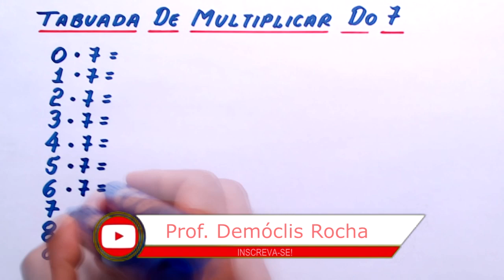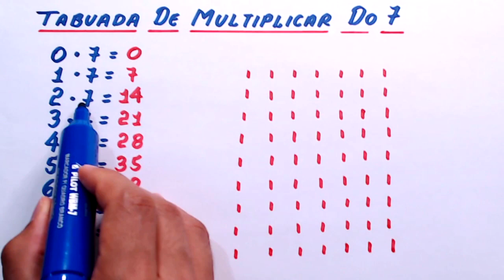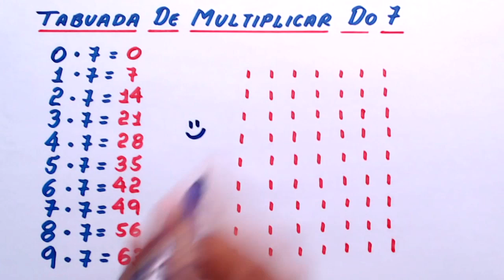TABUADA DE MULTIPLICAR DO 7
Olá! Eu sou o professor Demóclis Rocha e neste vídeo apresento a tabuada de multiplicar do número 7.